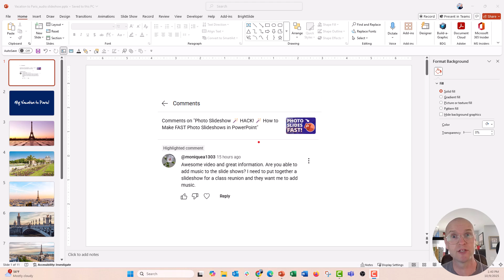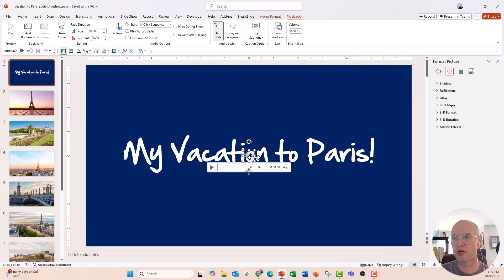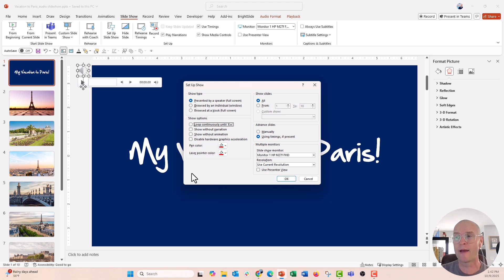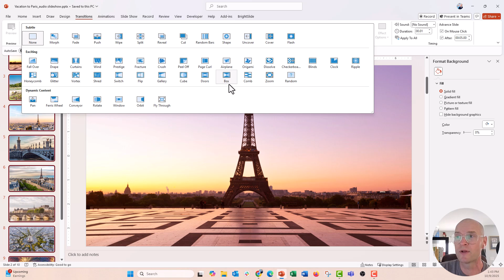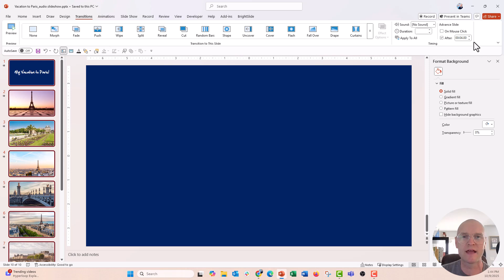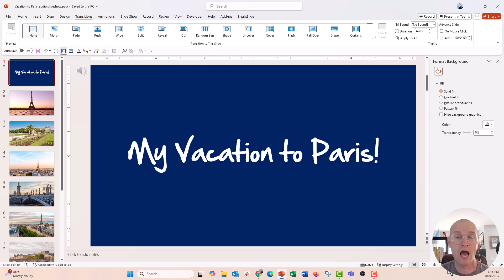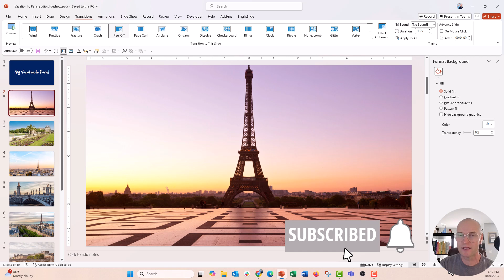How to Play Music in PowerPoint Slides ✨ [VIEWER QUESTION]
Thanks to Monique for this great viewer question! I hope it helps you add music to your PowerPoint slides. You'll just need to insert an mp4 file on slide 1, make sure to update the settings so it plays automatically and set to 'play across slides'. Give it a try and let me know how it goes in comments below!

🛒 *My Gear*
Microsoft 365

📚 *Reads*
Building PPT Templates V2
PowerPoint Mastery
The Reporting Revolution
Presenting Data Effectively
Effective Data Visualization